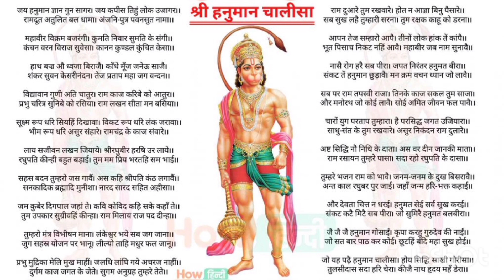Shree Hanuman Chalisa | Shankar Mahadevan | Hanuman Bhajan | Hanuman ke Ladle | হনুমান চালিশা ।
Shree Hanuman Chalisa
Hanuman Bhajan
Shankar Mahadevan